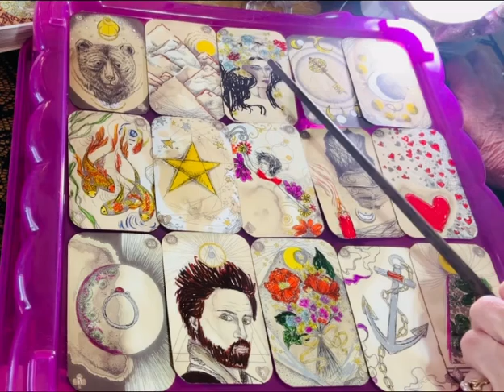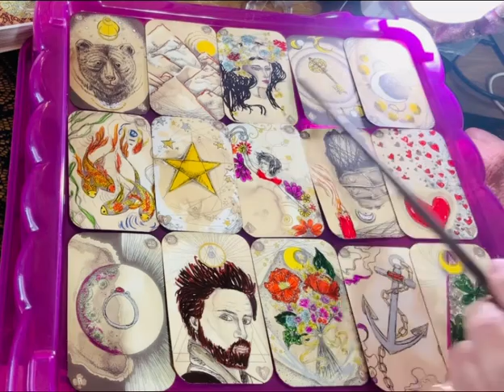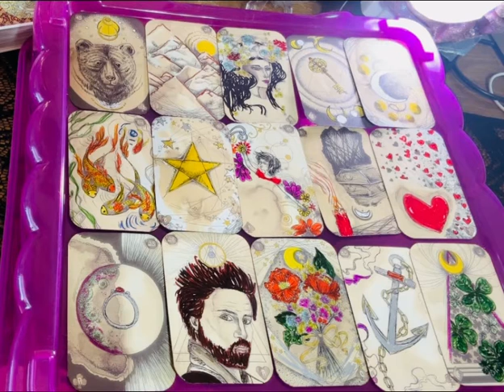45’s Laptop Debacle